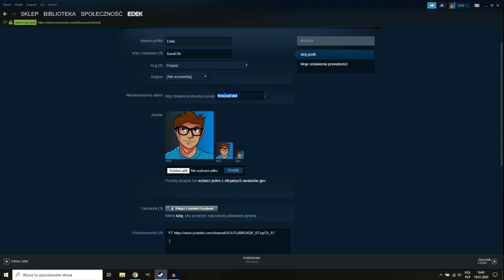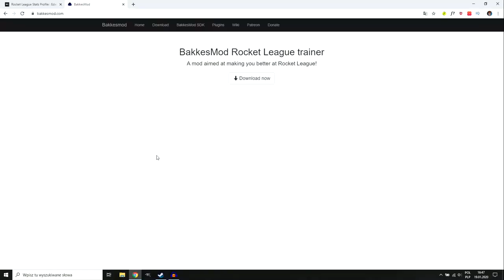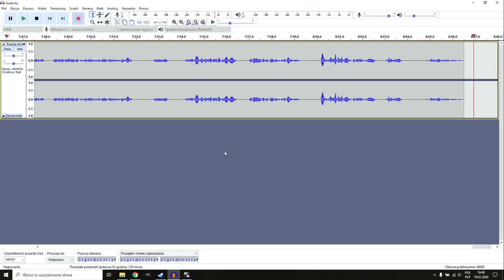JAK SPRAWDZIĆ DOKŁADNĄ RANGĘ (MMR) | Poradnik Rocket League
2 Wygrane, porażka i spadek rangi? Dlaczego? Za tym wszystkim swoją mmr'y!
Jak je sprawdzać w trakcie meczu/w dowolnym momencie? Zapraszam :D

Timestamps:
0:22 - tabelka ile MMR na jaką rangę
0:35 - co to jest MMR
2:06 - jak sprawdzić czyjeś MMR
3:05 - wyświetlanie MMR w meczu
5:07 - żebranie o suba